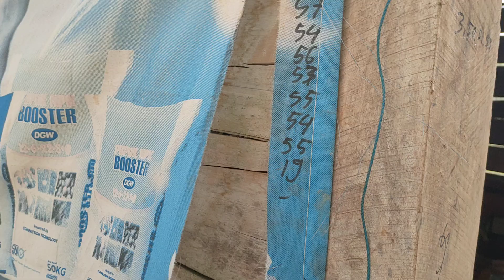CMK LOLAY TGL 05-10-2023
Bismillahirrahmanirrahim, selamat menonton, sukses selalu buat para petani dan semuanya tanpa terkecuali pokoknya..